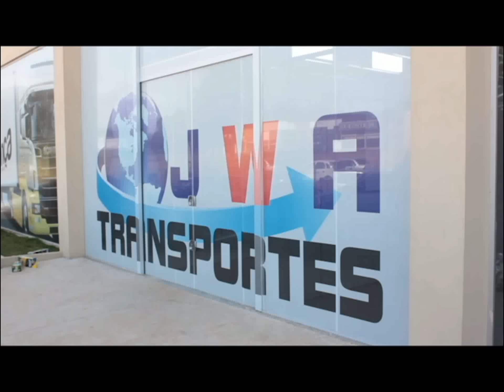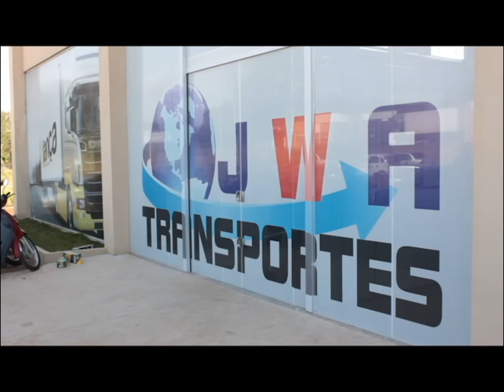JWA TRANSPORTES INAUGURA NOVA SEDE